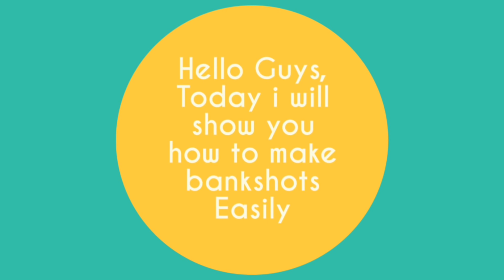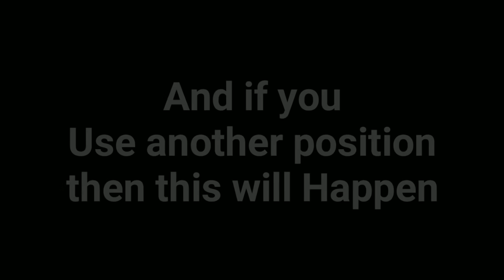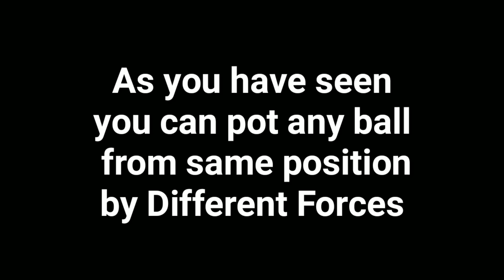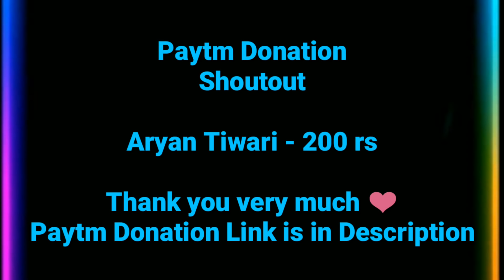How to make Bankshots LIKE A PRO in 8ballpool (Best Secret Tips)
* 8ballpool is the world's number one pool game and you can even play with your friends in mobile as well as on pc.

* 8ballpool has 1v1 , 8 players tournament, 9ballpool , no guidelines etc.